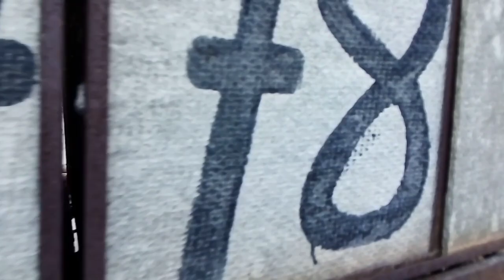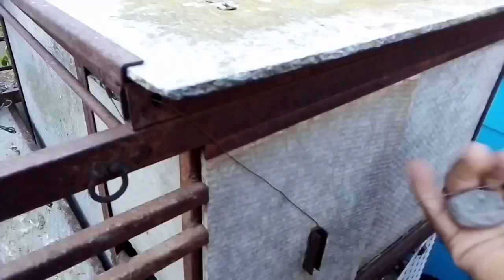palomos deportivos..estar aquí no tiene precio 😎💵.. cullera. Valencia juanbrillo sports pigeons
Hola amigos aquí os dejo otro video de palomos deportivos